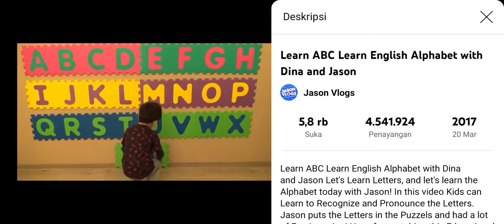Free Goodbye Fun Toys Media